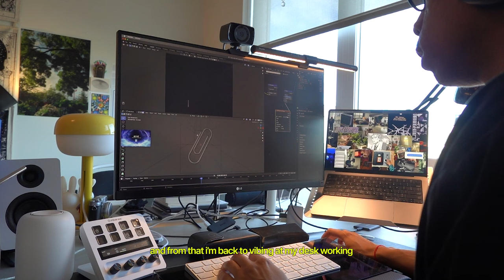proof of life V - mundane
this episode is nested within the mundane, but at the same time i think looking back i'll find fascination within these moments. they're what made life, life at the time.

anyways, yeah i'm trying out livestreaming nowadays and i'll plan on setting this up within youtube so the gang here can catch me as well. it takes a lot more effort than I realized but going to strive to remain consistent.

small moments.

with love.